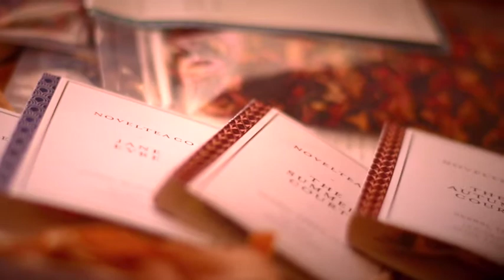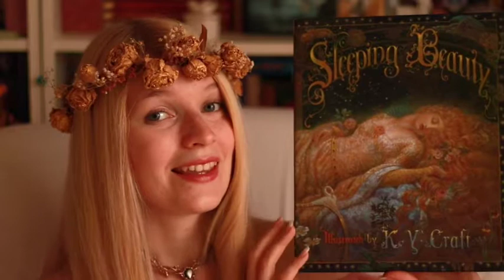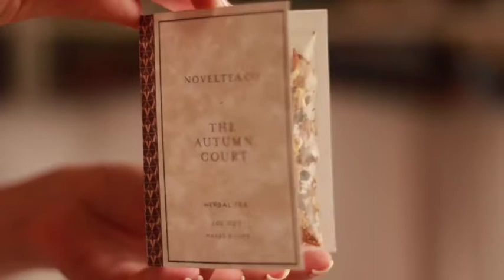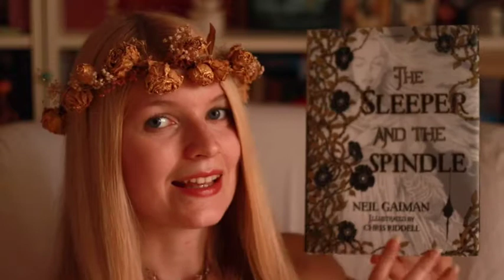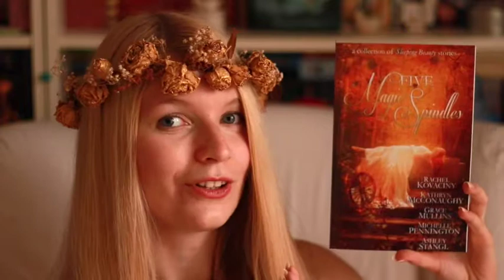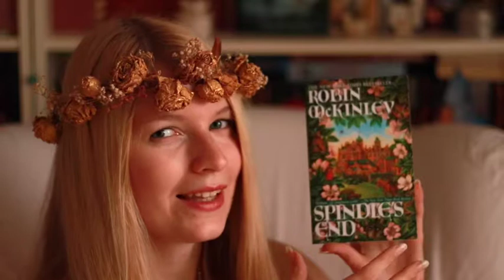Sleeping Beauty | NovelTea Co + Books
I wanted to film this from the moment I got my box full of teas and finally I made it ^^ It's a non sponsored and spontaneous video, hope you'll enjoy it!

Music: Maleficent Music - Once Upon A Dream - Dark Cello and Piano Version
Check out his channel, it's totally worth it!